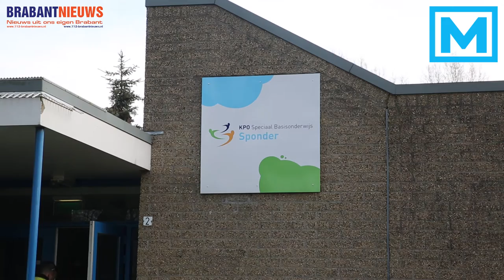(VIDEO) 27-01-2017 Basisschool Sponder Roosendaal ontruimd na brand